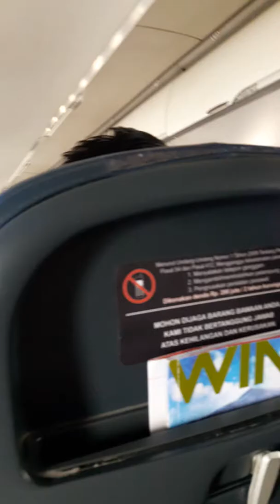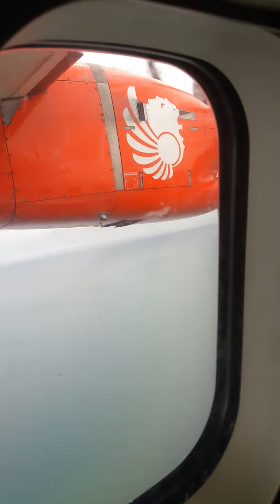Detik-Detik Landing Di Bandara Rar Gwamar Dobo-Maluku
Ceritanya penerbangan dengan pesawat wings air dari ambon menuju dobo, dengan jarak tempuh kurang lebih 2 jam.
Untuk yg belum tau Dobo itu di mana? Singkatnya Dobo adalah salah satu kota Kabupaten yg berada di Provinsi malauku yaitu Kabupaten Kepulauan Aru-Maluku.